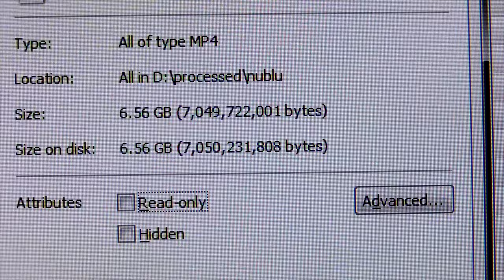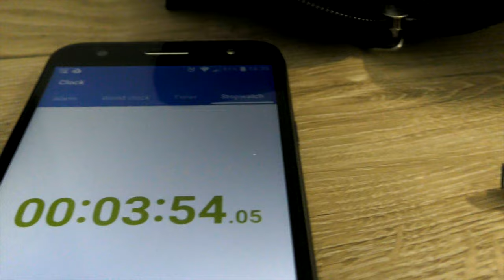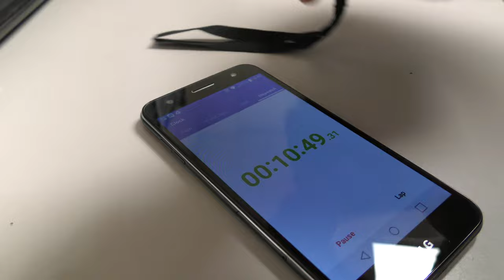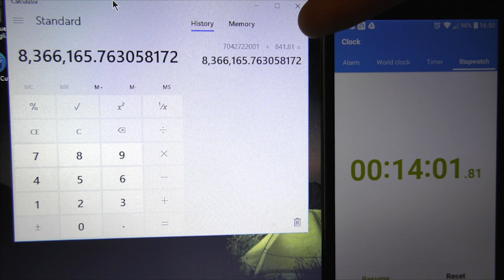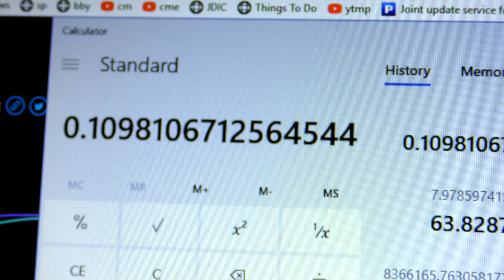SNEAKERNET: THE FASTEST INTERNET! - The Bandwidth of a Car Full of Disks - Jody Bruchon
"Never Underestimate the Bandwidth of a Station Wagon Full of Tapes Hurtling Down the Highway" - Andrew S. Tanenbaum

Also known as "the sneakernet." It's faster to drive large piles of data somewhere than it is to send it over the internet.